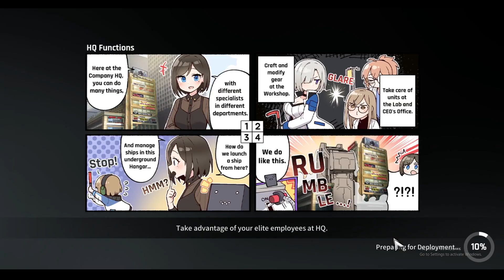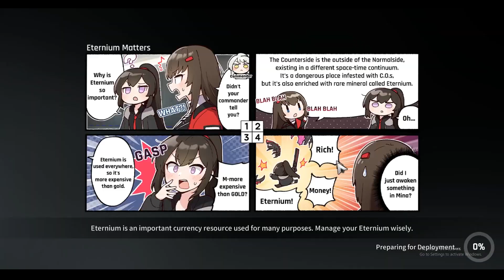Counter:Side | Event Story | Alice Emergency Act 2